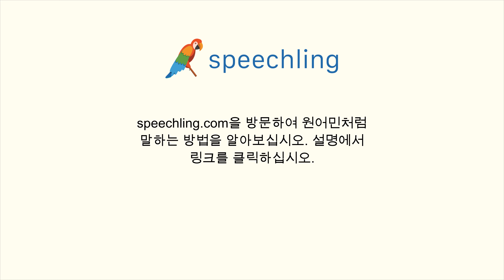포르투갈어로 "여기서 저기까지요." 말하는 법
남자 목소리 :
Daqui pra lá.

여성 목소리 :
Daqui pra lá.

남성 음성 번역 :
여기서 저기까지요.